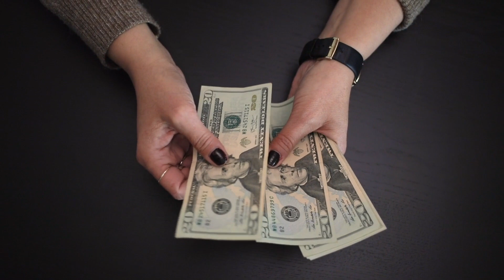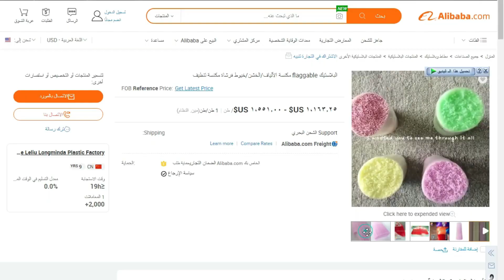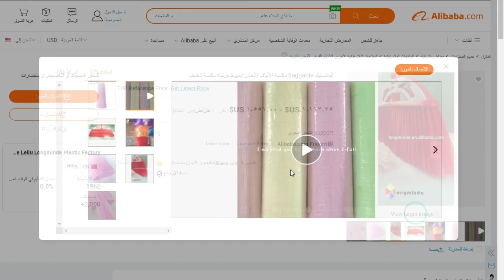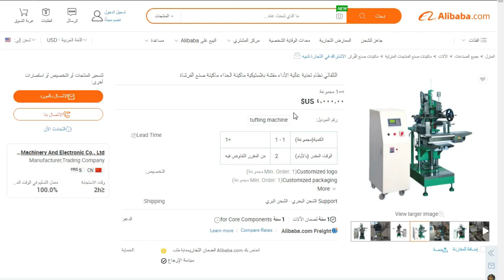افضل مشروع مربح من المنزل بماكينة واحده فقط - مشروع تصنيع الفرش والمكانس البلاستيك |مشاريع السعودية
profitable project
مشروع مربح جدا في السعوديه والوطن العربي ويعتبر من افضل المشاريع الناجحة والمنتج الذي تقوم بتصنيعه يستهلك بكميات كبيرة ومشروع اليوم بماكينة واحده فقط وتعمل بكهرباء المنزل العادية الا وهو مشروع تصنيع المكانس والفرش البلاستيك مثل فرش المطبخ وفرش الحمام والمكانس البلاستيك وفرش المكانس الكهربائية وتصنيع المقاسات وسوف نشرح لكم اليوم جميع تفاصيل مشروع تصنيع الفرش والمكانس البلاستيك واماكن بيع ماكينة تصنيع المقاسات البلاستيك واسعار المادة الخام واتمنى ان تنال فكرة الموضوع اعجابكم .
ماكينات تصنيع الفرش
مشروع إنتاج
مشروع عمل السجاد
مصنع في بيتك
ماكينة تصنيع المقشات
مصنع مكانس للبيع
مشروع المناديل الورقية
دراسة جدوى خط انتاج

ولا تنسى 👇👇
الاشتراك في جروب التليجرام ليصلك كل جديد

لينك تحميل التطبيق 👇👇👇

 افضل مشروع مربح من المنزل
 بماكينة واحده فقط وتصنيع منتج مطلوب يوميا
ماكينة تصنيع المكانس البلاستيك
مصنع مكانس للبيع
مشروع مصنع مربح
ماكينة صناعة المكانس
ماكينات تصنيع الفرش
مصنع صغير في البيت
ماكينة تصنيع المقشات
مشروع مصنع توابل
profitable project
افضل مشروع مربح من المنزل بماكينة واحده فقط وحصريا | مشاريع السعودية
هذ الفيديو قد يفيدك إذا كنت تبحث عن : افضل مشروع في السعودية,
فكرة مشروع في السعودية,
انجح مشروع في السعودية,
شروط فتح مشروع في السعودية,
مشروع ناجح في السعودية,
مشروع الاستمطار في السعودية,
مشروع بقالة في السعودية,
مشروع شاورما في السعودية,
المشروع الناجح في السعودية,